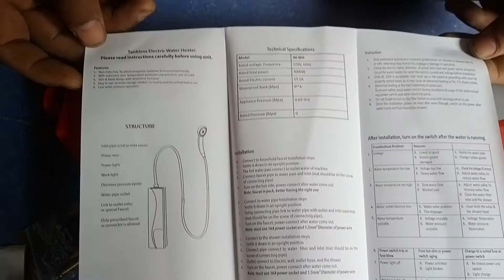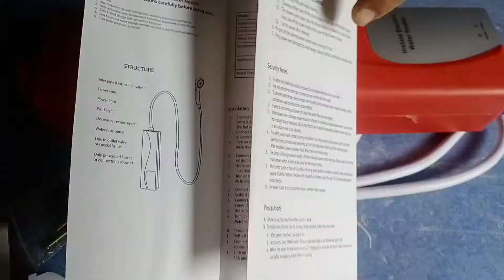electric water heater-Electric water geyser. Instant water heater with in 2 seconds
Electric water geyser. Instant water heater with in 2 seconds. Delivery available in All over Pakistan